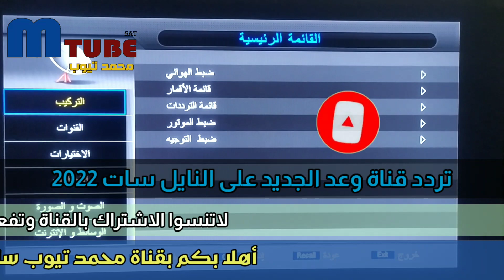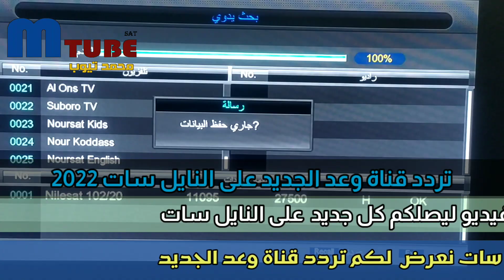تردد قناة وعد الجديد على النايل سات| 2022 لمشاهدة اجمل المسلسلات التركية والكورية الجديدة والرائعة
وتعرض قناة وعد يوميا، حلقات جديدة من مسلسل (علمني كيف أحب) التركي، وبرنامج شاف وعد للطبخ والأكل، ومسلسل الأكشن والدراما (قطاع الطرق لن يحكموا العالم) وحلم الشباب.

وتحظى المسلسلات التركية والكورية التي تبثها قناة وعد الليبية بنسب متابعة عالية، إذ يتفاعل الجمهور مع مسؤولي صفحتها عبر فيسبوك ويطلبون الأعمال الفنية التي يرغبون بمشاهدتها.